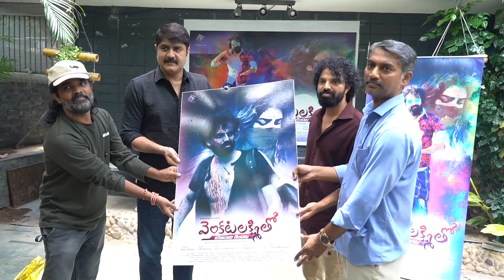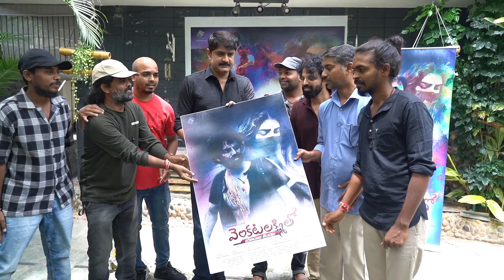1 September 2024(1)